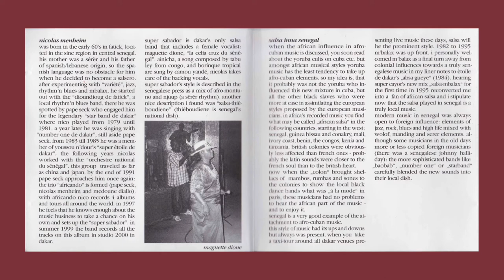Nicolas Menheim & Le Super Sabador - Yaye Sama African Latin Salsa Rumba Merengue Africando Senegal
licensed from Nicolas Menheim & Le Super Sabador
This CD unites the first two cassettes of Super Sabador: Néné Chèrie from 1999 and Ché Guevara from 2001.
Both cassettes were recorded in Studio 2000 in August 1999

Label:
Popular African Music ‎– pam oa 209
Serie:
Out Of Africa (2) –
Format:
CD, Compilation
Land:
Germany
Veröffentlicht:
2002
Genre:
Latin, Folk, World, & Country
Stil:
Son, Salsa, African, Afro-Cuban

Recorded At – Studio 2000 (2)
Pressed By – P+O Pallas – 58134

Arranged By – Mansour Lam* (tracks: 4, 6 to 8), Nicolas Menheim
Design, Liner Notes, Photography By, Cover – Günter Gretz
Guitar, Bass – Mamdou Diack
Keyboards, Backing Vocals – Guiro Mansour Lam
Lead Vocals – Camou Yandé (tracks: 6, 7), Maguette Dione (tracks: 4, 8)
Management – Latyr Diouf
Maracas – Bassirou Bâ
Recorded By – Ouzin Ndoye
Timbales – Cheikh Mbacké*
Trombone – Wilfred Zissou
Trumpet – Malick Barry, Théophile Preira
Vocals – Maguette Dione, Nicolas Menheim
Vocals, Congas – Camou Yandé